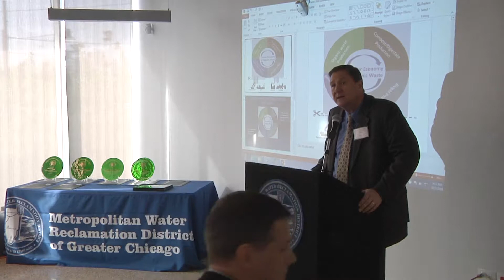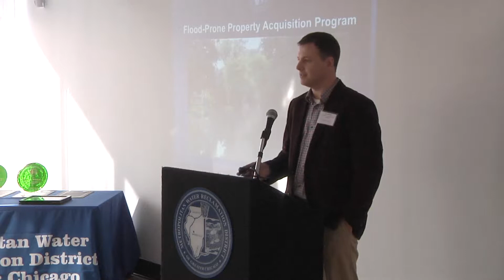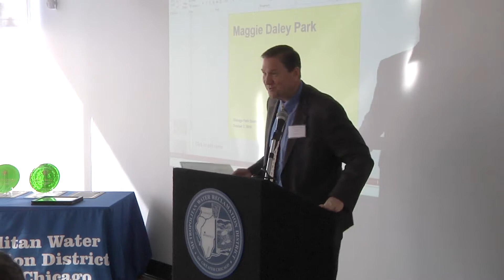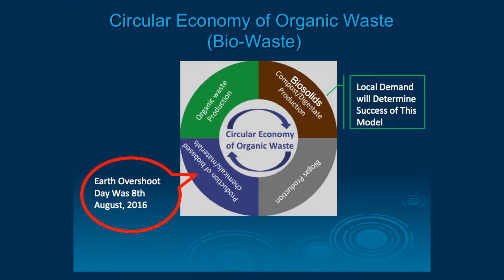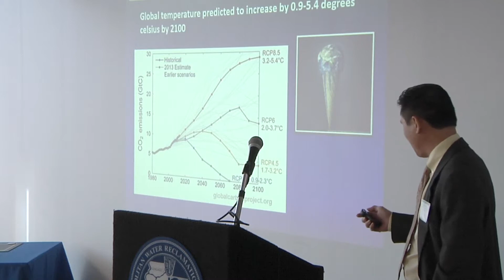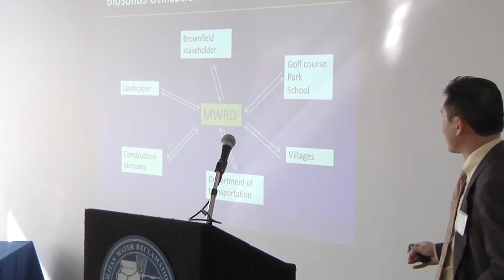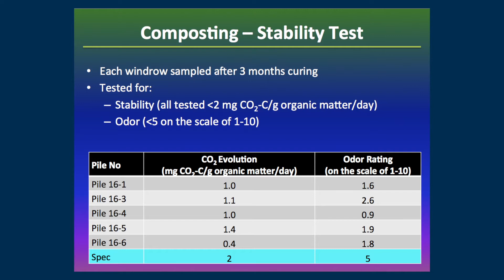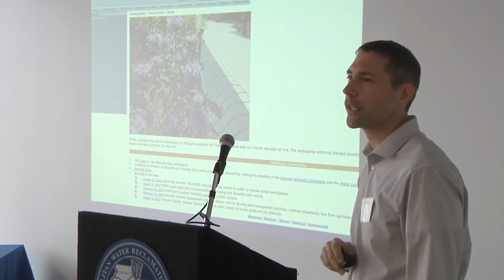Sustainability Summit 2016